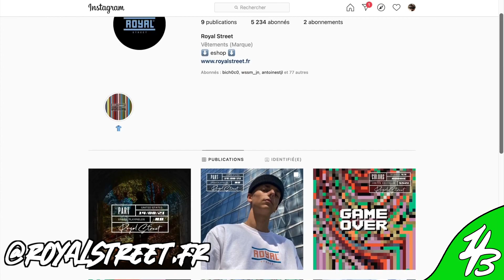RACONTE TA VILLE - NATHAN BEAUREGARD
Merci à Nathan pour cette vidéo !

Pour la scoot culture.🍋💛

Crédits :
Image: Raphaël de Crozals.
Montage: Raphaël de Crozals, Yann Canevet.
Ecriture: Yann Canevet, Baptiste D'Epenoux.